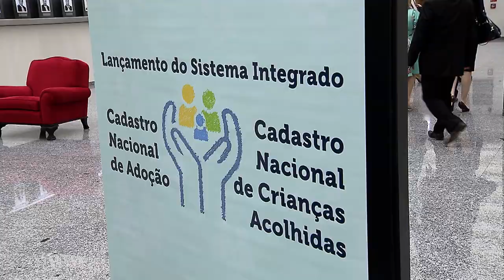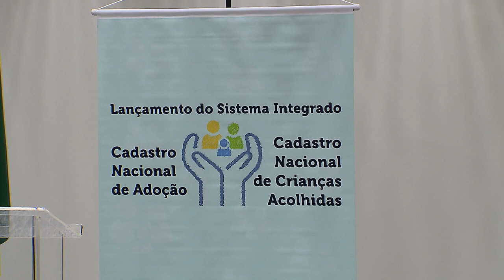Clique STJ - Lançamento CNA (20/08/2018)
O Conselho Nacional de Justiça lança o novo Cadastro Nacional de Adoção integrado ao Cadastro de Crianças Acolhidas. A nova ferramenta vai facilitar a adoção de 9 mil crianças em todo o país.